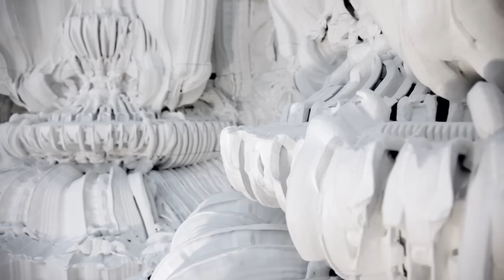Digital Grotesque - Printing Architecture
Digital Grotesque is the first fully immersive, solid, human-scale, enclosed structure that is entirely 3D printed out of sand. This structure, measuring 16 square meters, is materialized with details at the threshold of human perception. Every aspect of this architecture is composed by custom-designed algorithms.

Please visit digital-grotesque.com for more information.

Architects:
Michael Hansmeyer
Benjamin Dillenburger

• Chair for CAAD, Prof. Hovestadt, ETH Zurich
• Department of Architecture, ETH Zurich
• voxeljet AG
• FRAC Centre
• Strobel Quarzsand GmbH
• Pro Helvetia

Research for the Digital Grotesque project was carried out at the Chair for CAAD at the Swiss Federal Institute of Technology (ETH) in Zurich. All components were printed by voxeljet AG. The first part of Digital Grotesque is a commission by FRAC Centre for its permanent collection.

Fabrication Team:
Maria Smigielska, Miro Eichelberger, Yuko Ishizu, Jeanne Wellinger, Tihomir Janjusevic, Nicolás Miranda Turu, Evi Xexaki, Akihiko Tanigaito

Video & Photo:
Demetris Shammas, Achilleas Xydis